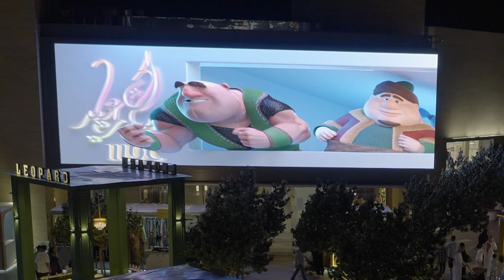أهلا بالعيد - فنانيس 2023